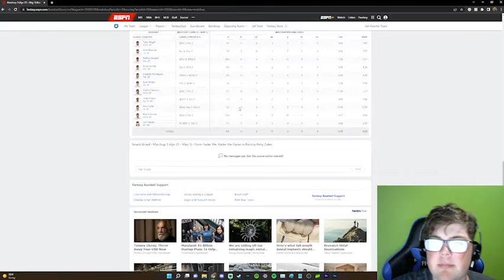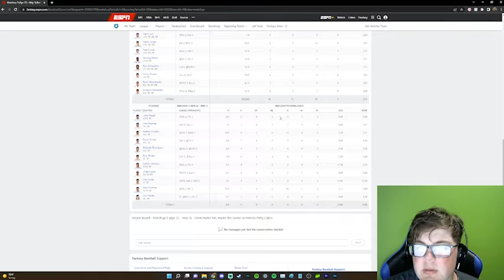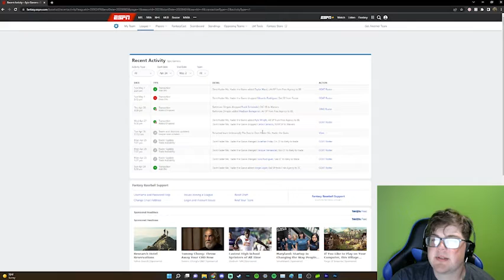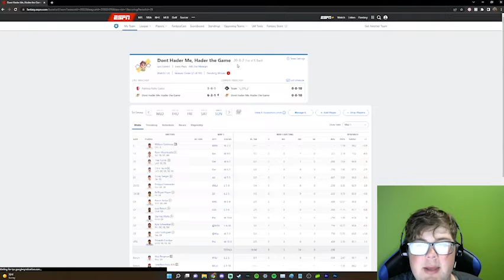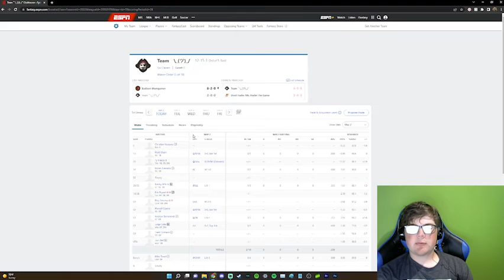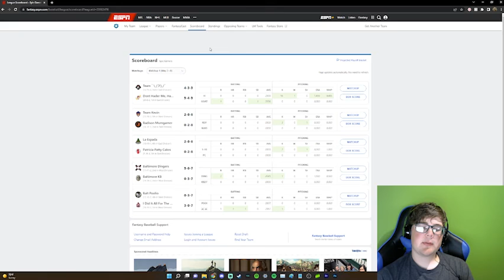ESPN Fantasy Baseball League | Week 3 Review and Power Rankings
Go check out my twitter where I post about the Orioles and Ravens: